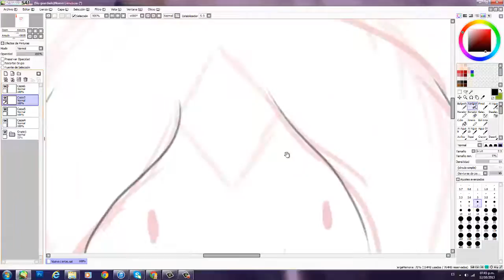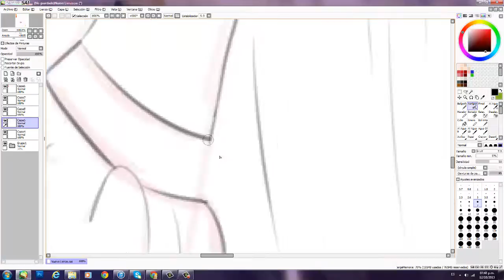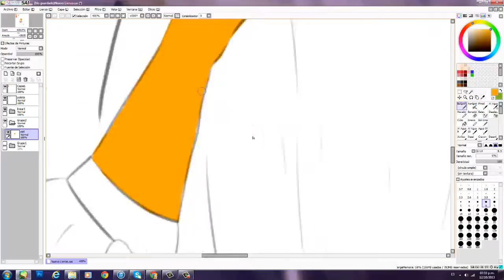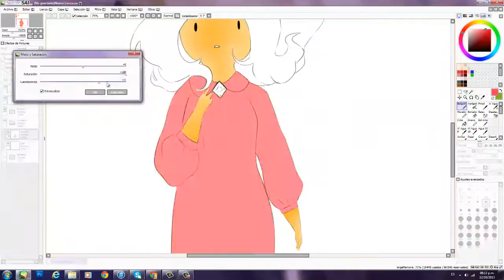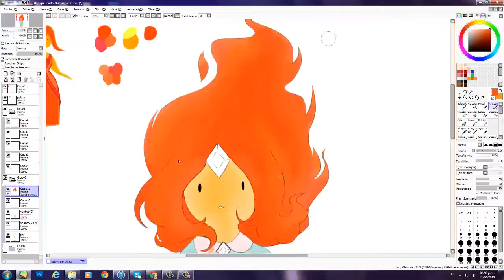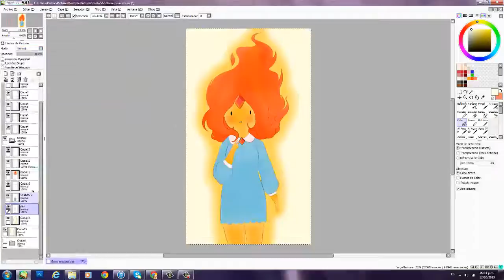Flame princess Speed Paint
You should totally listen to xxLadyHina's covers♥

Tools:
Paint Tool SAI
Bamboo Wacom Pen

Song:
Matryoska (Acoustic Cover) by xxLadyHina

Flame princess belongs to Adventure Time(Pendleton Ward).